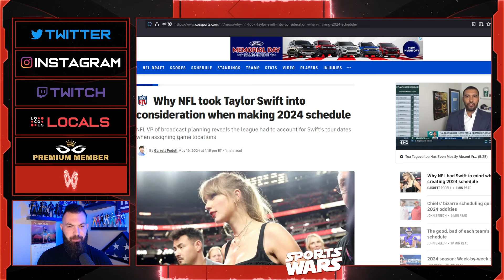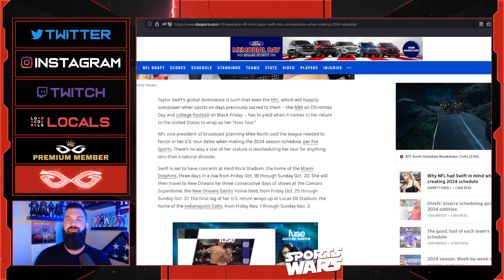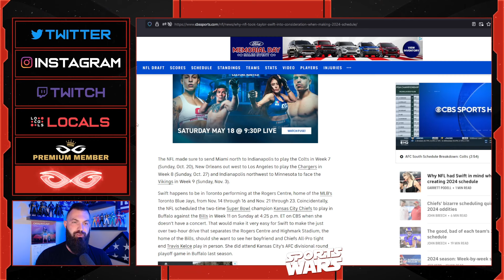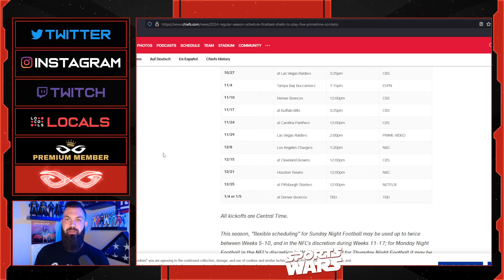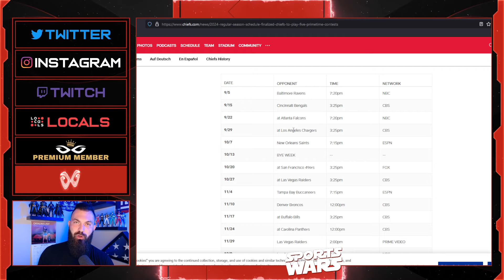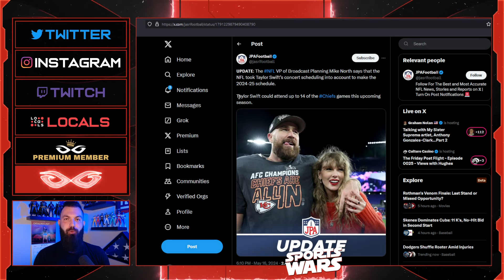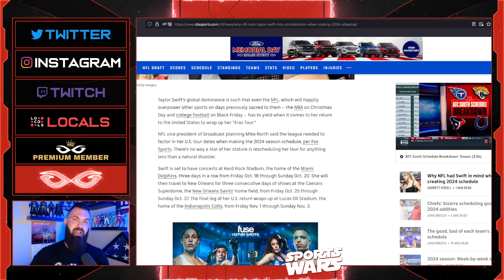The NFL Based Their Schedule Around Taylor Swift's CONCERTS | Fans Are Sick Of This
Jeremy Prime
Pensacola
Florida, USA
32524